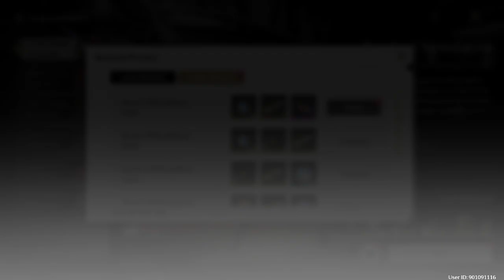Wuthering Waves - Event - Tactical Simulacra II - Lampylumen Myriad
Event: Tactical Simulacra
Sub: Lampylumen Myriad